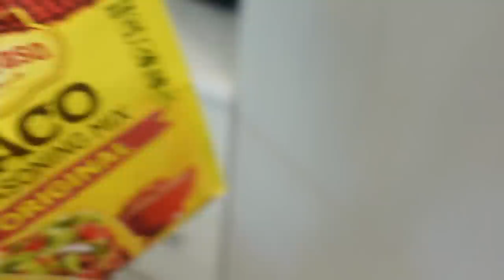WEEKLY MEAL PREP! MEATBALLS AND GRAVY, SPAGHETTI, & NACHO SNACKS | COOKING WITH JAYLA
WHAT'S UP GUYS! ► Cook with me! Let's meal prep some meals for the week...